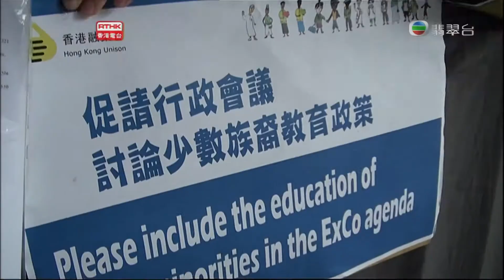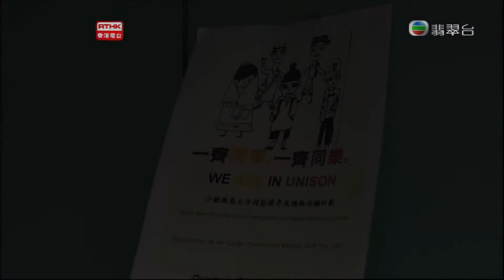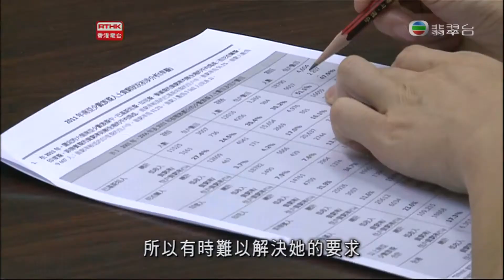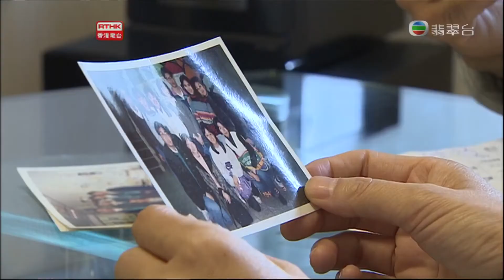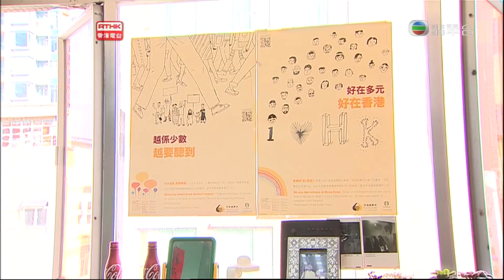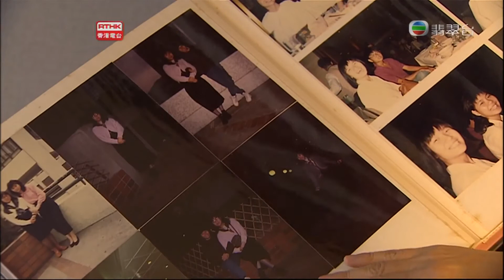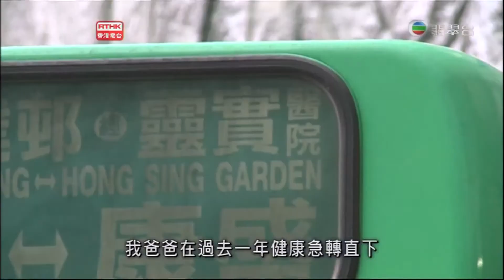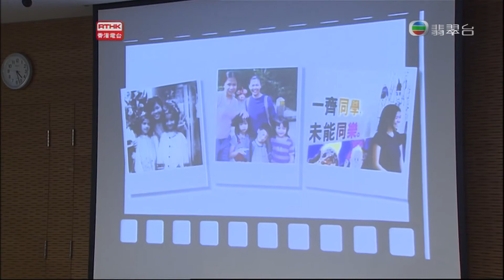鏗鏘集2013：功成不必我在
王惠芬，十六年前，由接觸到一群南亞裔失學兒童開始，一直為這班被社會忽略的隱形社群，抱打不平。

在沒有任何資源之下，成立只有她的一人志願組織，協助求助者爭取公平、公義。

行公義、好憐憫，是王惠芬所堅守的社工核心價值，多年來，倡議以中文作第二語言政策，希望令少數族裔得到平等競爭機會。

一個永不言倦的戰士，最近，決定卸下戰衣，退下火線，離開她一直不離不棄的崗位。她謂自己使命未完，帶著遺憾離開，什麼促使她有這決定？倡議平權的道路是否孤獨？即將離開有何爭扎？有何盼望？她謂百般滋味！